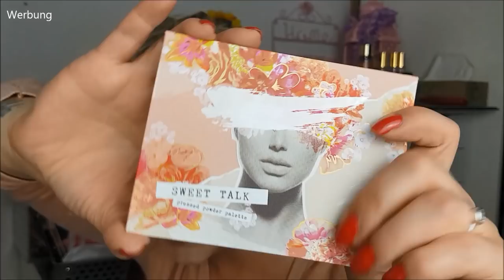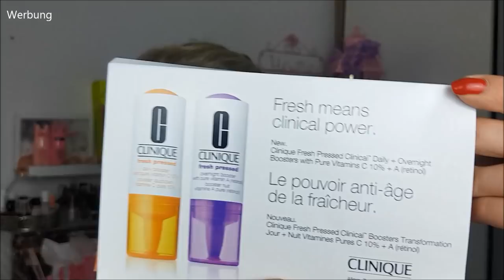Haul| Kleidkleiderkreisel und verdacht auf Betrug?! und tolle Geschenke 🌻💛